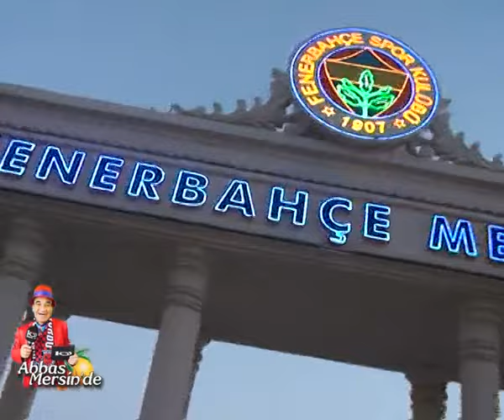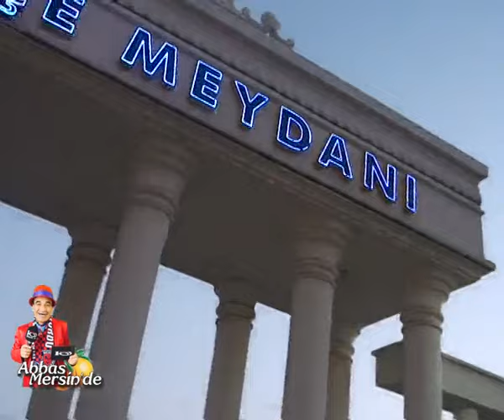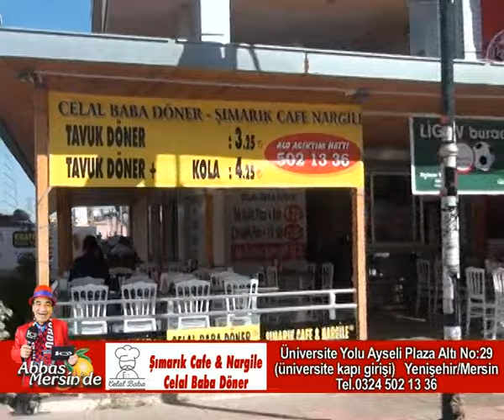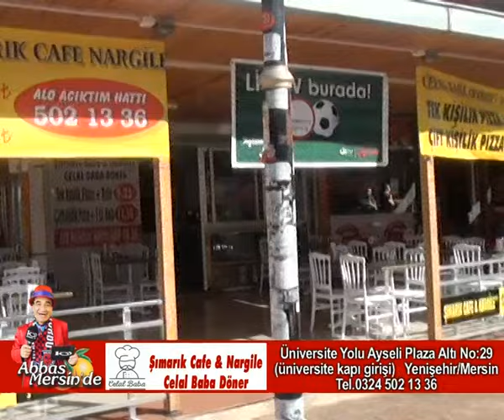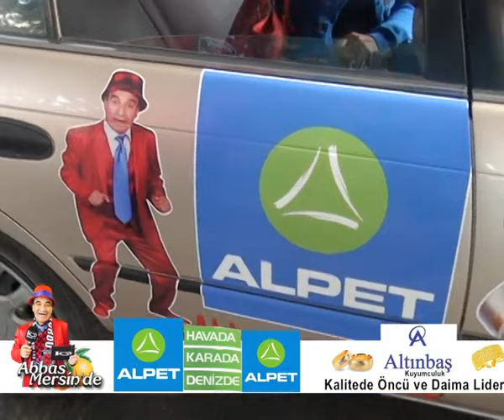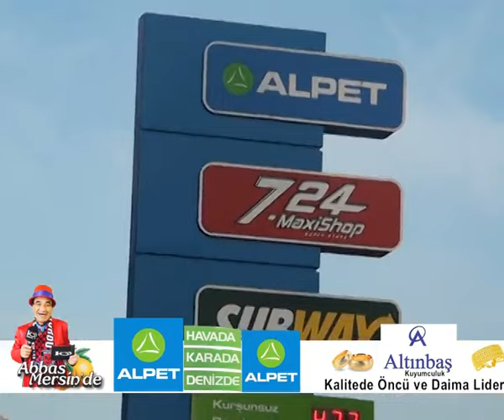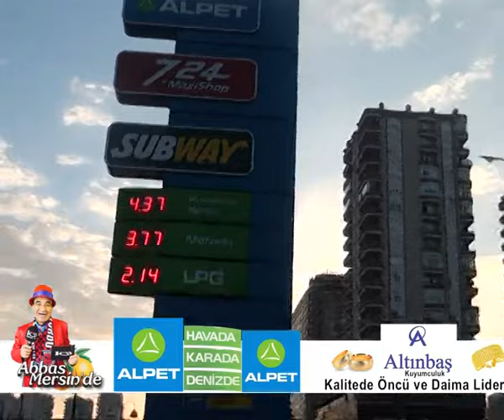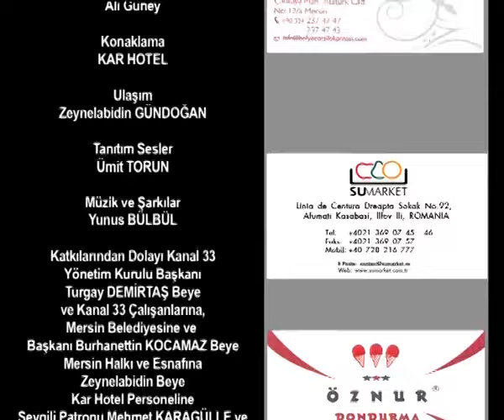Abbas Mersinde Şımarık cafre & Nargile Celal Baba Döner